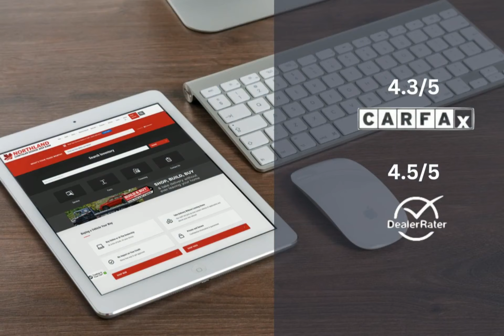2021 Kia Forte EN9620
2021 Kia Forte EN9620